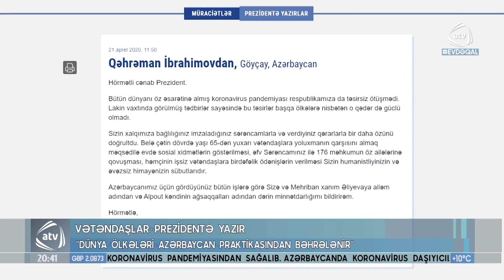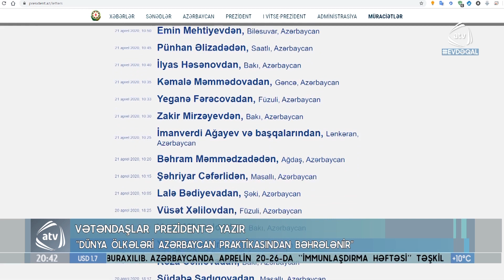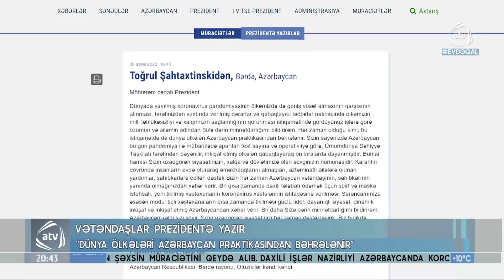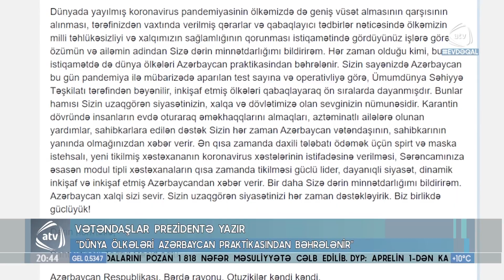Prezidentin gördüyü işlərin uğurlu nəticələri məktublarda qeyd olunur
“Bütün dünyanı öz əsarətinə almış koronavirus pandemiyası respublikamıza da təsirsiz ötüşmədi. Lakin vaxtında görülmüş tədbirlər sayəsində bu təsirlər başqa ölkələrə nisbətən o qədər də güclü olmadı” Vətəndaşlar tərəfindən  Hər gün belə inam dolu məktublar Prezident İlham Əliyevə göndərilir. Prezidentin gördüyü işlərin uğurlu nəticələri məktublarda qeyd olunur.